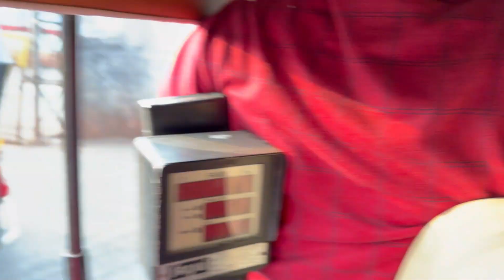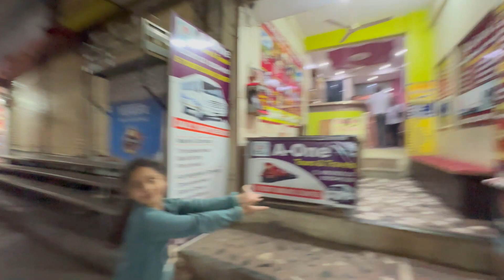Hum Punch Gaye Manmad Shirdi || Shirdi Vlog || Sai Baba Mandir